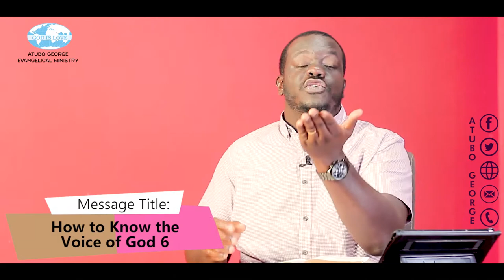How To Know The Word Of God. Part 6.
Word Teaching